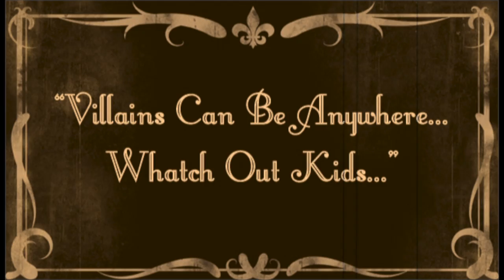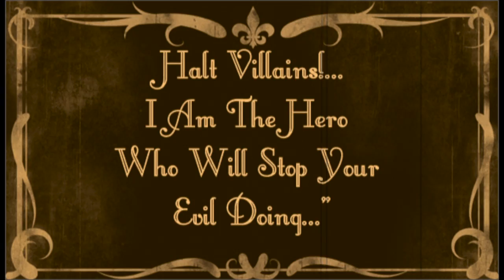Candy Hero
We made this on the last day of shooting for the "Nutty Gluttony" video in Altadena Park, PHX AZ'up... It was just something fun we did for all the kids that came out to participate in the video shoot. Its fun, or funny but hopefully it makes ya'll smile.